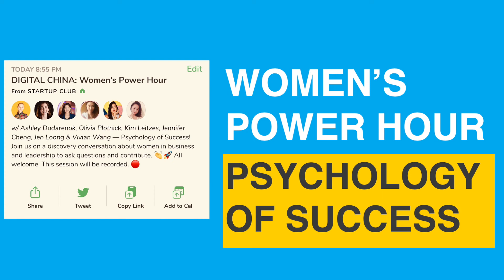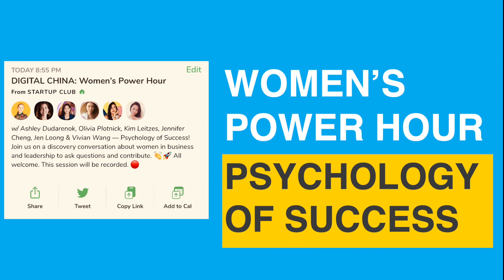On Psychology of Success - Women's Power Hour - Digital China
Today we speak about psychology of success with amazing lady leaders and entrepreneurs  based in mainland China and Hong Kong.

The panelist include
Kim Leitzes
Olivia Plotnick
Jennifer Cheng
Jen Loong
Ashley Dudarenok among others

​Join us on CLUBHOUSE (@ashleydudarenok) every Monday, Tuesday, Wednesday at 9 pm GMT+8 | 2 pm CET | 8 am EST